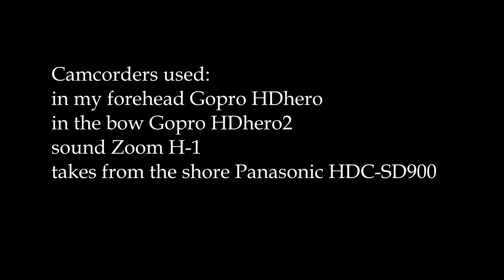My spray cover saved my day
The river is flooding and in the rapids the current is fierce and waves terrifying. Without my DIY spray cover in my KaBoat I would have been in real trouble. The river is Kaitum in Swedish Lapland.
Video equipment: GoPro HDhero & HDhero2, Panasonic HDC-SD900, Zoom H-1 sound recorder.